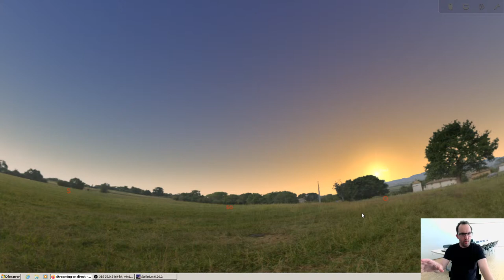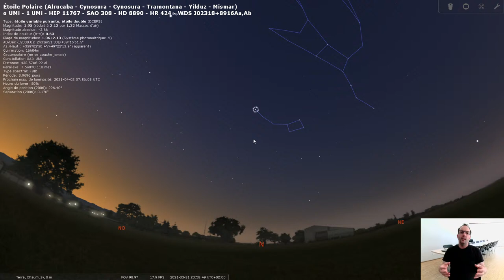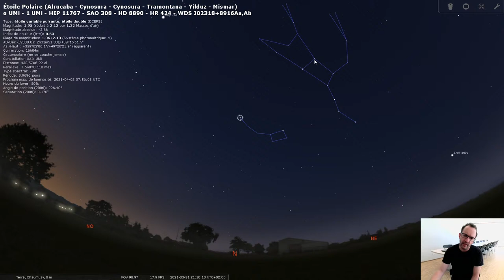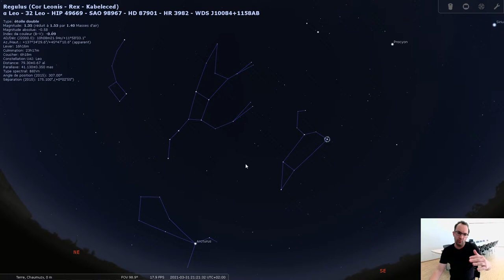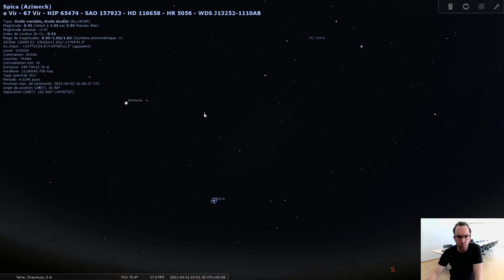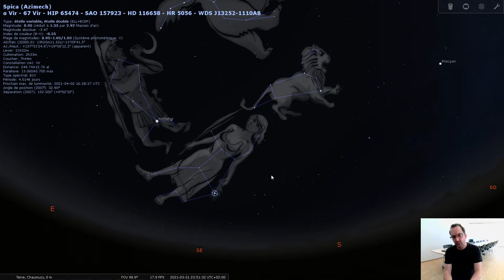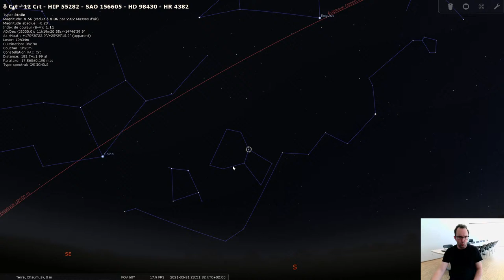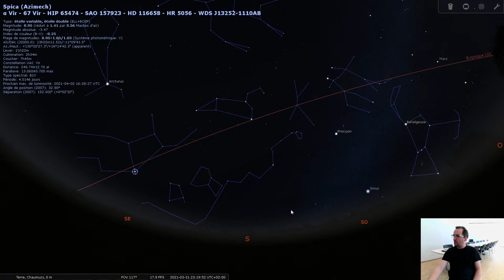Les constellations du printemps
Présentation des constellations visibles au printemps, conseils et moyens mnémotechniques.
Présentation : Sébastien Beaucourt, médiateur scientifique au Planétarium de Reims.